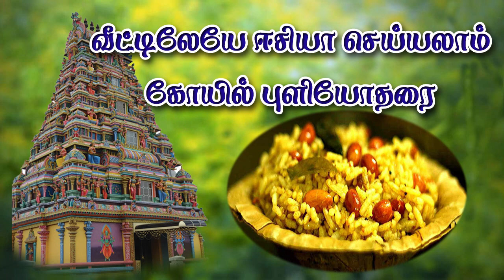கோயில் புளியோதரை / Puliyodharai in tamil / Tamarind Rice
Tamarind rice (புளியோதரை)/Pulisoru(புளிசோறு ) Explanation in Tamil.
Easy to cook.